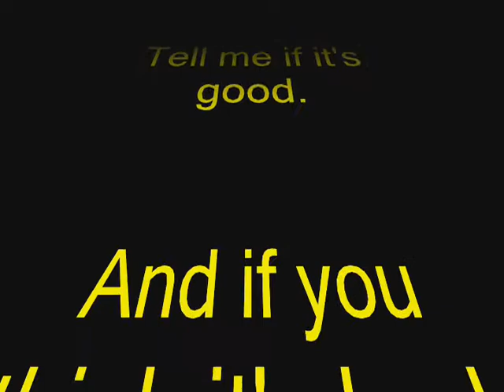Heavy Weapons Guy eats his sandvich IN HELL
Apparently it costs $400,000 to F*** a good demoman for twelve seconds.